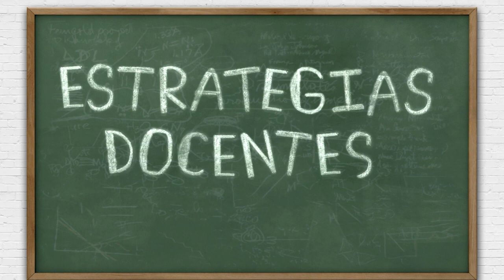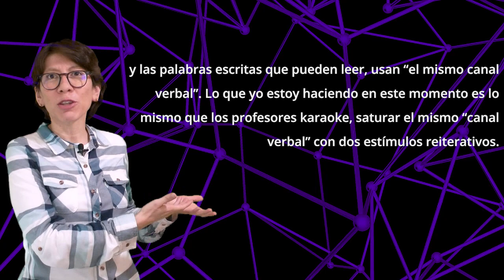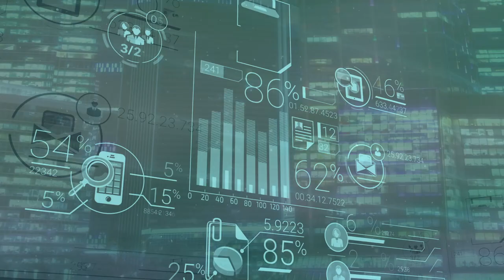¿Cómo usar el PRINCIPIO MULTIMEDIA en EDUCACIÓN? 👩‍🏫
Los Principios Multimedia de Mayer son el resultado de más de 100 experimentos que combinaban cognición, tecnología y aprendizaje. Se han convertido en guías para hacer material multimedia más efectivo... en este video te explico cómo aprovechar uno de ellos para tus presentaciones de clase.